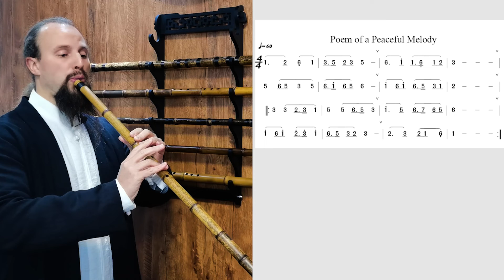Intro to Dongxiao - Song #26 - Poem of a Peaceful Melody (G Key)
Beginner Songs Section:
Page 54 - Poem of a Peaceful Melody - 清平调词 - qīng píng diào cí

►Purchase the "Introduction to the Dong Xiao" on Amazon (print and digital versions available)